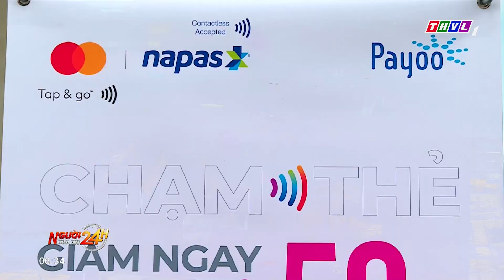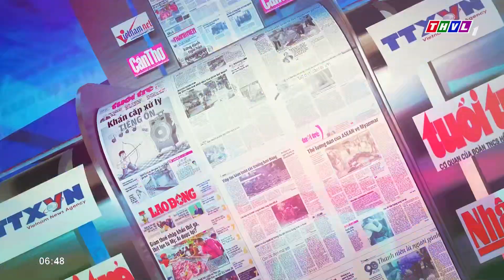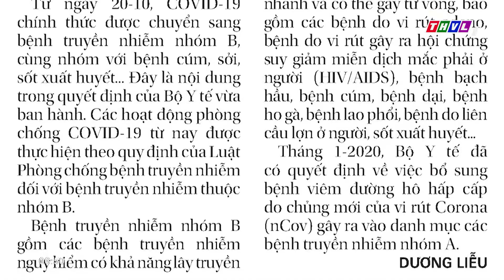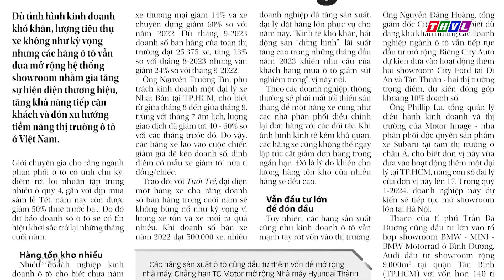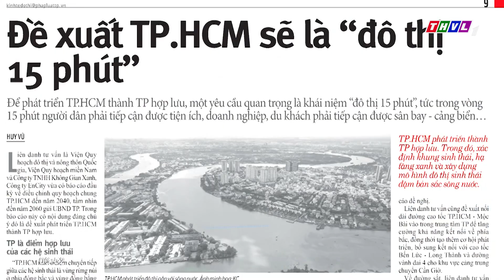Người đưa tin 24H (6h30 ngày 21/10/2023) - Khởi tố Giám đốc khai thác cát vượt khối lượng cho phép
- Tìm ra nguyên nhân khiến 5 người đi cấp cứu sau 10 phút ăn lẩu, uống rượu
- Lời kể của ngư dân thoát chết trở về sau vụ lốc xoáy làm chìm tàu khiến nhiều người mất tích ở Trường Sa
- Khởi tố Giám đốc khai thác vượt khối lượng cho phép gần 9.000 mét khối cát
- Nhờ người đóng giả nhân viên ngân hàng để lừa đảo hơn nửa tỉ đồng

⬇️⬇️⬇️ Tải THVL Audio để nghe đầy đủ